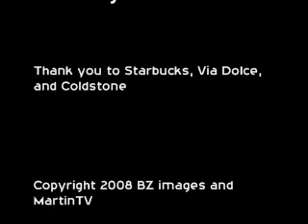El Watusi Music Video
Martin's Spanish Music Video Project for Senor Bailey.  Enjoy!